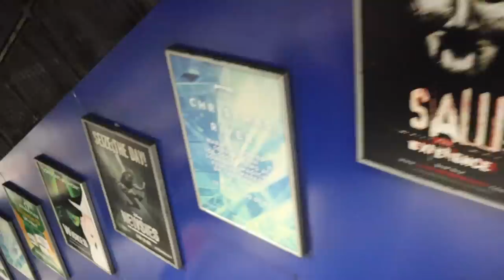Vlogmas Day 6: Για την Καρυάτιδα πήγαμε και Καρυάτιδα δεν είδαμε 😡 | Marinelli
• Νέο βίντεο κάθε μέρα στις 12:00!

Marinelli ♥️